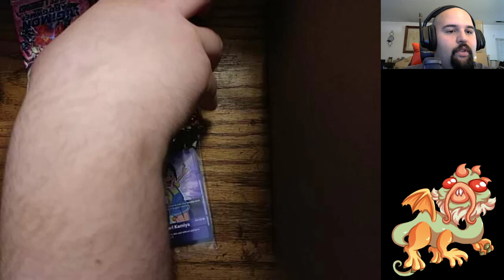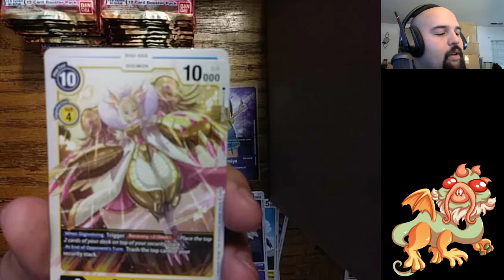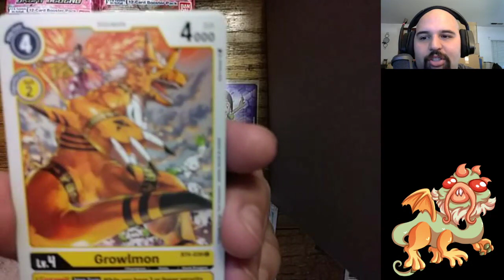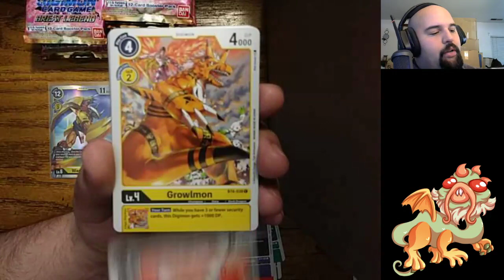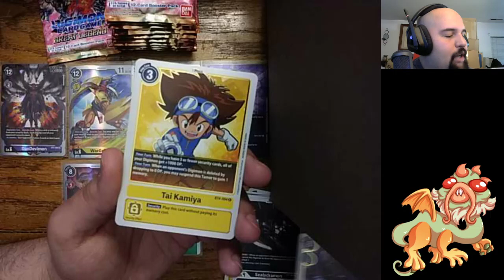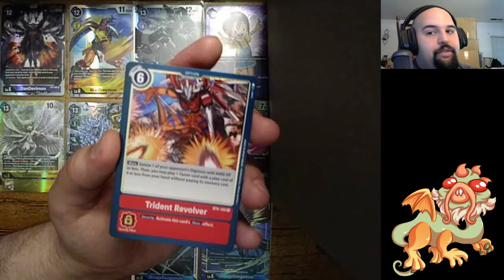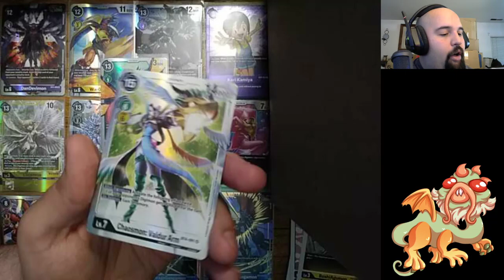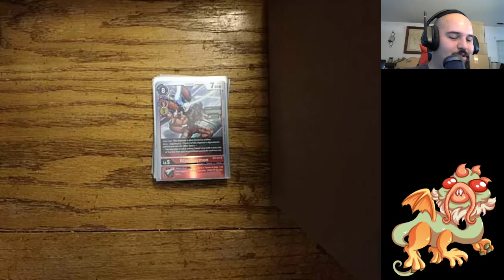Digimon TCG Great Legends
Opening some Great Legends! Did not get what we were hunting for, but got some excellent cards. The Lucemon alternate art ends up being our rarest card.